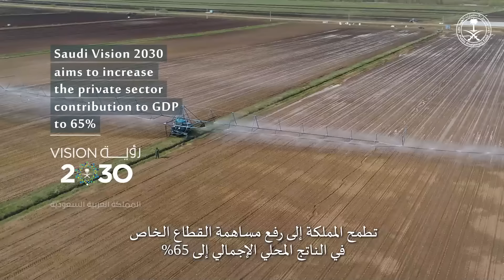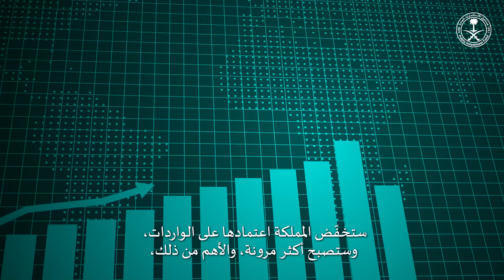رؤى عالمية مع الصندوق: جيري تود، إدارة التنمية الوطنية في صندوق الاستثمارات العامة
يتحدّث رئيس إدارة التنمية الوطنية في صندوق_الاستثمارات_العامة جيري تود، عن دور الصندوق في تعزيز دور القطاع الخاص تماشياً مع رؤية_السعودية_2030 الهادفة إلى زيادة مساهمة القطاع الخاص في الناتج المحلي الإجمالي إلى 65% بحلول عام 2030.